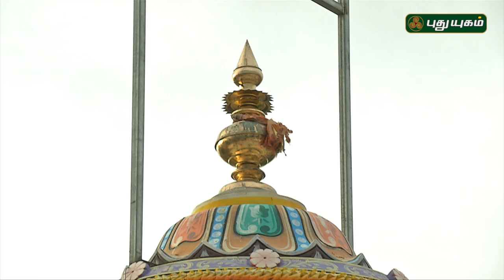Aalayangal Arputhangal | PROMO | 28/06/2018 | PuthuyugamTV